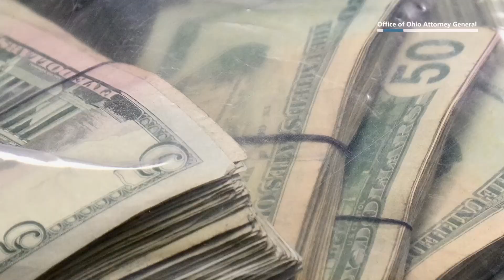Task Force Seizes 20 kg of Drugs, $120,000 in Cash, and Arrests Four High-Level Drug Traffickers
Ohio Attorney General Mike DeWine and Montgomery County Sheriff Phil Plummer announced the arrests of four suspected drug traffickers, believed to be associated with the Sinaloa Cartel in Mexico.

The Miami Valley Bulk Smuggling Task Force, which is part of the Ohio Organized Crime Investigations Commission, also seized approximately 20 kilograms of drugs (mostly heroin and fentanyl), 20 pounds of marijuana, and approximately $120,000 in cash.